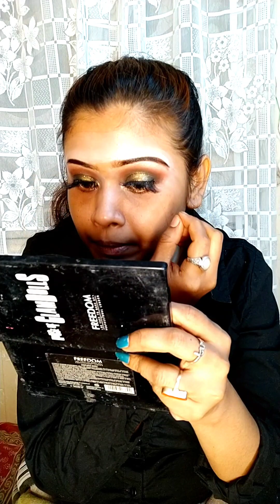Glam_makeup_tutorial step by step।।